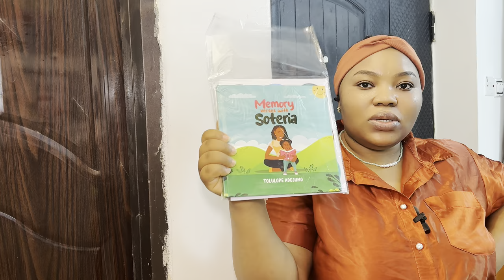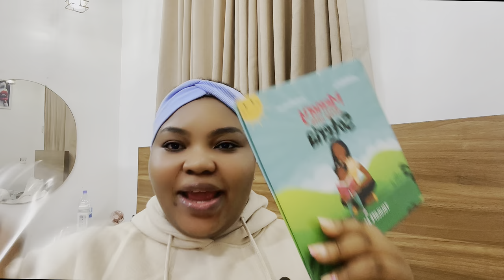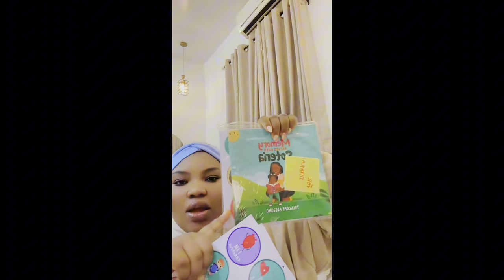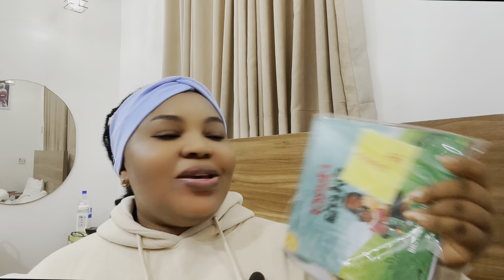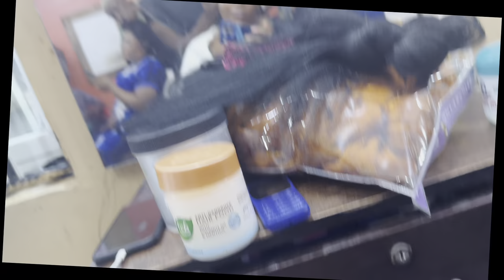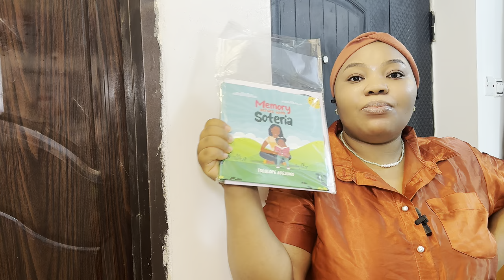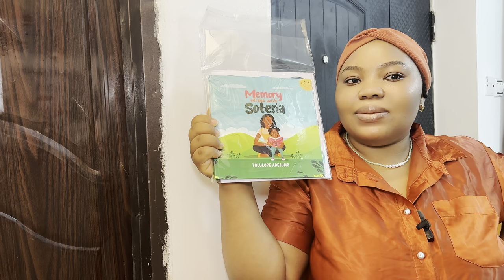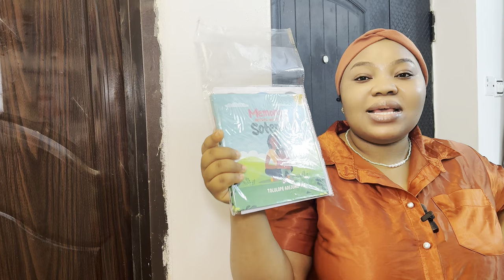Healing Days: Overcoming Anxiety, Bullies & Trauma | Unboxing & Shopping for My kids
In this video, I open up about my journey with anxiety, how I’ve learned to deal with bullies, and ways I cope with trauma. As my birthday approaches, I’m focusing on healing and self-care. I’ll take you through some exciting unboxing moments, share the thoughtful gifts I’ve received, and talk about my plan to start eating healthy. You’ll also see me organize my space, get a fresh new hairstyle, and pick out a memory verse Bible book for my goddaughters and future kids. This video is all about embracing positivity, healing, and preparing for the days ahead.

SCRIPTURES FOR ANXIETY

1. Philippians 4:6-7 - Do not be anxious about anything, but in every situation, by prayer and petition, with thanksgiving, present your requests to God. And the peace of God, which transcends all understanding, will guard your hearts and your minds in Christ Jesus.

2. 1 Peter 5:7 - Cast all your anxiety on him because he cares for you

3. Matthew 6:25-27 - Therefore I tell you, do not worry about your life, what you will eat or drink; or about your body, what you will wear. Is not life more than food, and the body more than clothes? Look at the birds of the air; they do not sow or reap or store away in barns, and yet your heavenly Father feeds them. Are you not much more valuable than they? Can any one of you by worrying add a single hour to your life?

4. John 14:27 - Peace I leave with you; my peace I give you. I do not give to you as the world gives. Do not let your hearts be troubled and do not be afraid.

5. Psalm 94:19 - “When anxiety was great within me, your consolation brought me joy.

6. Isaiah 41:10 - So do not fear, for I am with you; do not be dismayed, for I am your God. I will strengthen you and help you; I will uphold you with my righteous right hand.
7. Psalm 34:4 - I sought the Lord, and he answered me; he delivered me from all my fears.

8. Proverbs 12:25 - Anxiety weighs down the heart, but a kind word cheers it up.

9. Matthew 11:28-30 - Come to me, all you who are weary and burdened, and I will give you rest. Take my yoke upon you and learn from me, for I am gentle and humble in heart, and you will find rest for your souls. For my yoke is easy and my burden is light.

10. Joshua 1:9 - Have I not commanded you? Be strong and courageous. Do not be afraid; do not be discouraged, for the Lord your God will be with you wherever you go.

HEALING SCRIPTURES

1. Jeremiah 17:14 - Heal me, Lord, and I will be healed; save me and I will be saved, for you are the one I praise.

2. Exodus 15:26 - He said, ‘If you listen carefully to the Lord your God and do what is right in his eyes, if you pay attention to his commands and keep all his decrees, I will not bring on you any of the diseases I brought on the Egyptians, for I am the Lord, who heals you.’

3.Psalm 103:2-3 - Praise the Lord, my soul, and forget not all his benefits—who forgives all your sins and heals all your diseases.

4.Isaiah 53:5 - But he was pierced for our transgressions, he was crushed for our iniquities; the punishment that brought us peace was on him, and by his wounds, we are healed.

5. James 5:14-15 - Is anyone among you sick? Let them call the elders of the church to pray over them and anoint them with oil in the name of the Lord. And the prayer offered in faith will make the sick person well; the Lord will raise them up. If they have sinned, they will be forgiven.

6. Matthew 8:16-17 - When evening came, many who were demon-possessed were brought to him, and he drove out the spirits with a word and healed all the sick. This was to fulfill what was spoken through the prophet Isaiah: ‘He took up our infirmities and bore our diseases.

7. 1 Peter 2:24 - He himself bore our sins in his body on the cross, so that we might die to sins and live for righteousness; by his wounds you have been healed.
8. Mark 5:34 - “He said to her, ‘Daughter, your faith has healed you. Go in peace and be freed from your suffering.

9. Psalm 147:3 - He heals the brokenhearted and binds up their wounds.

10. Proverbs 17:22 - A cheerful heart is good medicine, but a crushed spirit dries up the bones.